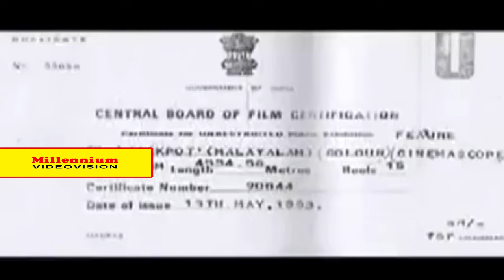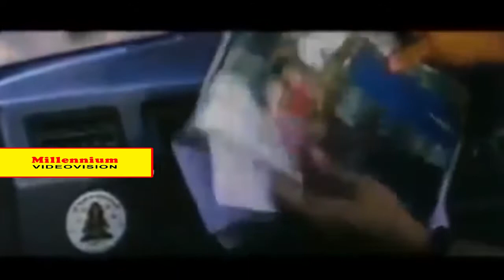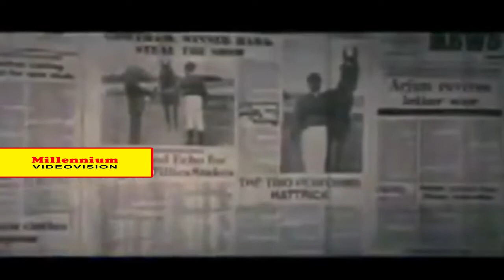Jackpot Malayalam Movie | Malayalam Super Hit | Mammootty | Tejas Kapadia | Gautami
watch Jackpot Malayalam Movie | Malayalam Super Hit | Mammootty | Tejas Kapadia | Gautami
Jackpot is a 1993 Malayalam-language Indian feature film directed by Jomon, starring Mammootty, Tejas Kapadia, Aishwarya and Gautami in lead roles with Kannada actor R. N. Sudarshan playing the villain. It portrays the story of a race jockey.
Directed by: Jomon
Produced by: Vijaya
Written by: T.Damodaran (Screenplay)
Shajoon Kariyal (Story)
Starring: Mammootty
Tejas Kapadia
Aishwarya
Gautami
R. N. Sudarshan